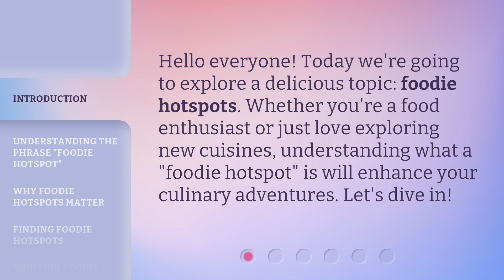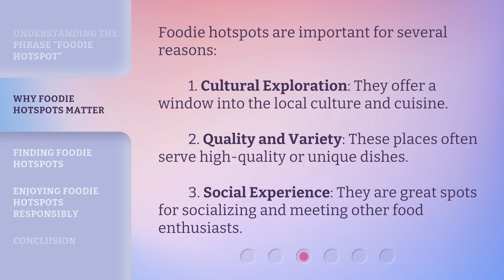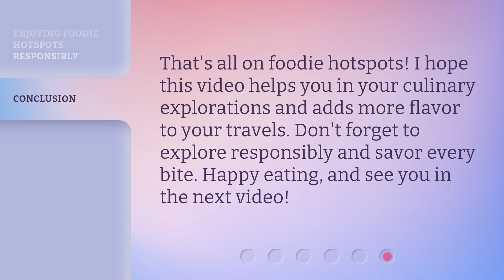Foodie Hotspots: Discovering Culinary Gems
00:00 • Introduction - Foodie Hotspots: Discovering Culinary Gems
00:27 • Understanding the Phrase "Foodie Hotspot"
01:07 • Why Foodie Hotspots Matter
01:34 • Finding Foodie Hotspots
02:00 • Enjoying Foodie Hotspots Responsibly